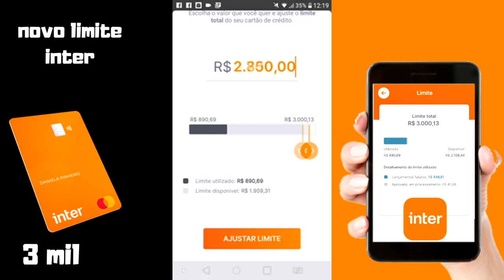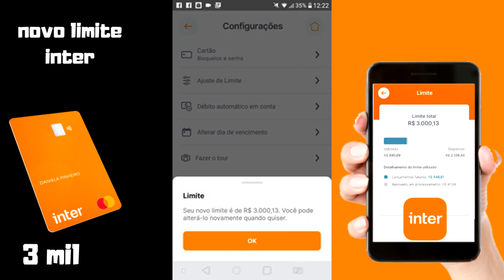NOVO LIMITE DO CARTÃO DE CRÉDITO INTER + AJUSTE DE LIMITE MAXIMO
NOVO LIMITE DO CARTÃO DE CRÉDITO INTER. VOU TE MOSTARAR COM AJUSTAR O LIMITE MÁXIMO DO SEU CARTÃO E QUAL FOI O VALOR LIBERADO.

🔴😄 CONTA INTER MAIS CARTÃO DE CRÉDITO SEM ANUIDADE LINK ⏬⏬
É só abrir sua conta no Inter usando meu código 345FD50C e você ganha R$10 de cashback EXTRA no Inter Shop 🤑 Vem!